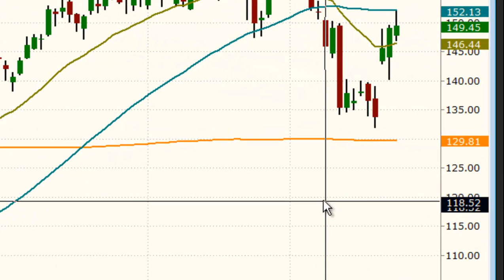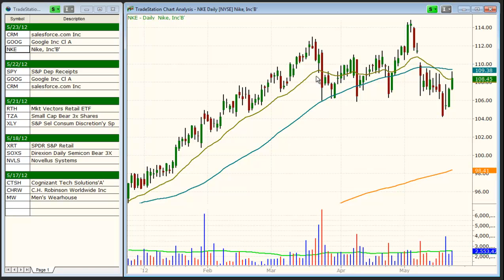Today's best swing trading stock & ETF picks - ($GOOG, $CRM, $NKE)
Using the brand-new Morpheus Stock Screener software, we present you with the best stocks and/or ETFs setting up for potential swing trade entry in the coming days.

To receive a detailed entry, stop, and target prices of the securities discussed in the video, and to receive our TOP-RANKED picks, sign up for our exclusive swing trading newsletters